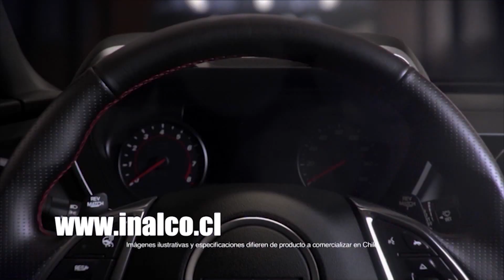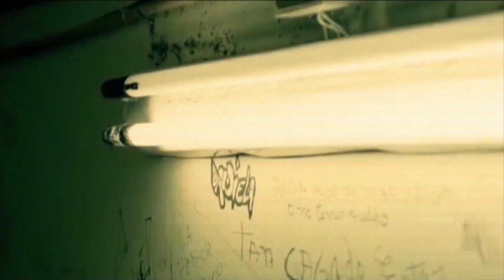Polos Opuestos 15 de mayo